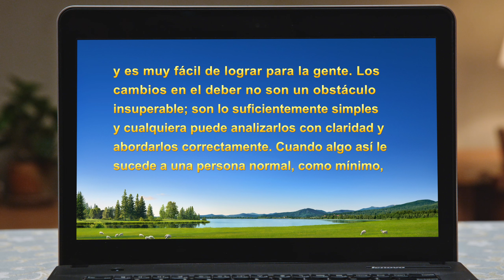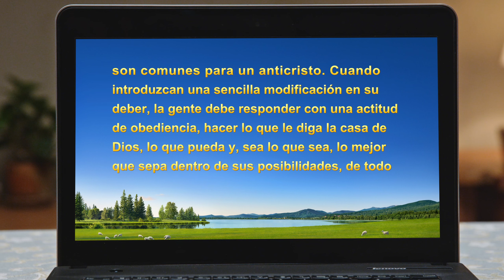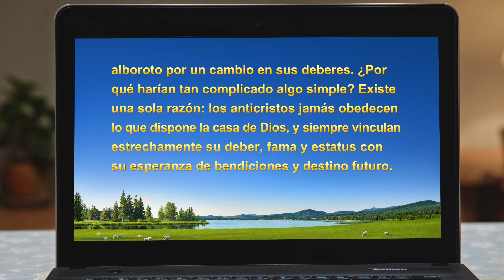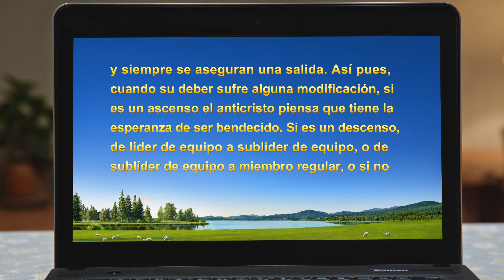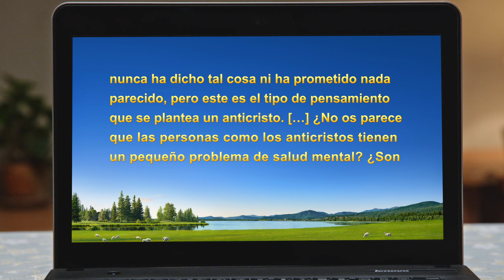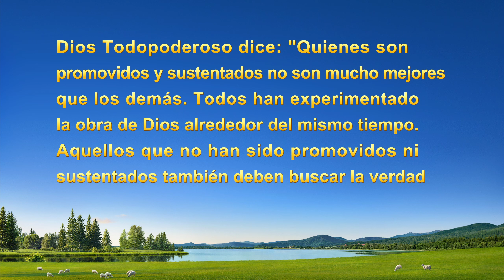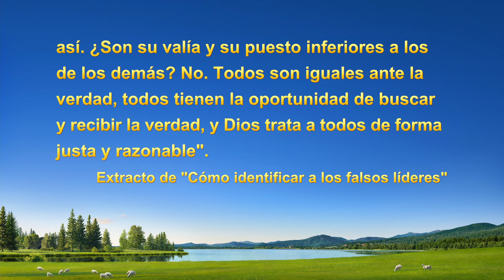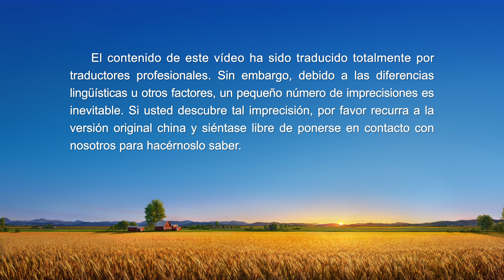Testimonio cristiano | ¿La salvación requiere estatus?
Tras varios años al servicio de la iglesia como líder, por motivos de salud termina siendo incapaz de continuar como responsable del trabajo de la iglesia. Le embargan una serie de emociones complicadas cuando la cambian de deber y cree que, sin estatus, sus oportunidades de salvación deben de ser ínfimas. Posteriormente empieza a reflexionar: ¿Es eso acorde con la verdad? ¿Necesita estatus una persona para salvarse? Halla la respuesta gracias al esclarecimiento y la guía de las palabras de Dios.